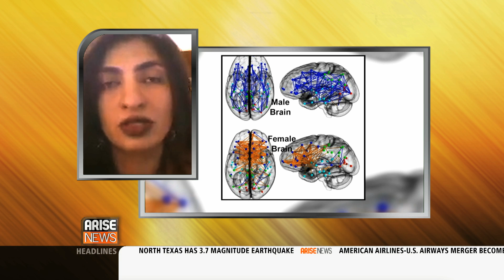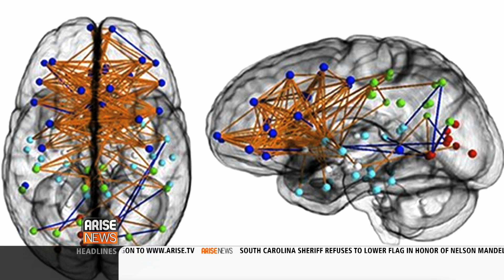12/09/13, Arise America, Men's and Women's Brains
MALE AND FEMALE BRAINS ARE WIRED DIFFERENTLY ACCORDING TO A NEW STUDY. RESEARCHERS SAY THIS EXPLAINS WHY THE SEXES EXCEL AT DIFFERENT TASKS. DOCTOR RAGINI VERMA, THE SENIOR AUTHOR OF THE STUDY AND ASSOCIATE PROFESSOR IN THE DEPARTMENT OF RADIOLOGY AT THE UNIVERSITY OF PENNSYLVANIA, JOINS US VIA SKYPE FROM PHILADELPHIA TO EXPLAIN THE FINDINGS.